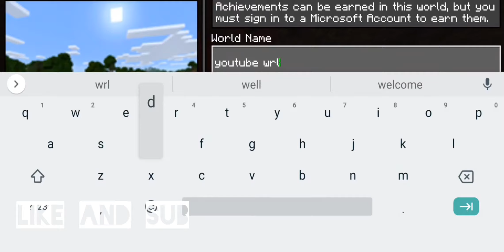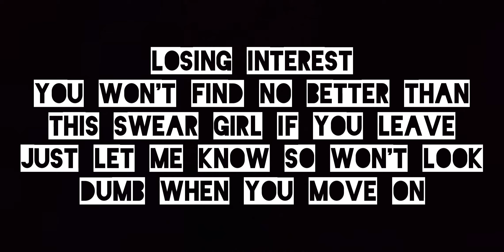Minecraft survival ep.1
Hay guys welcome back to another vid plz if you would like support me

More vids coming today soon